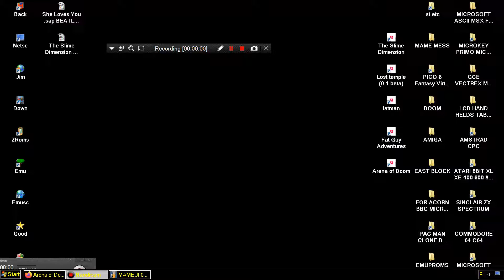Arena of Doom by yimmy VOXATRON Fantasy Virtual Console Lexaloffle Games com